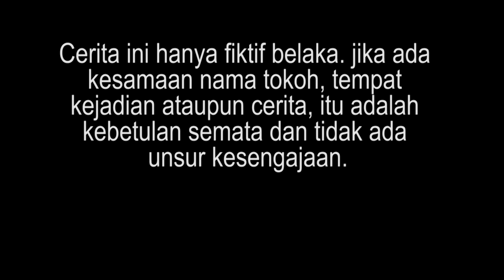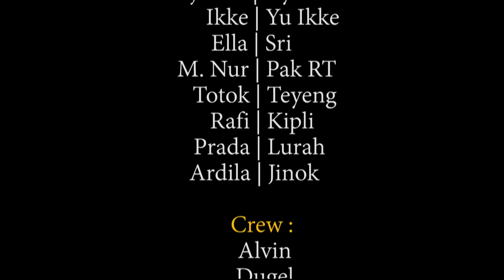Komedi Jawa || Cincin Kawin || Ruwet Eps. 74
LATV Reborn kali ini akan meghadirkan sebuah cerita dengan judul " Cincin Kawin "

halo lurr...semoga kita dalam keadaan sehat dan tetap dalam lindunganNya..Pada episode kali ini LA TV Reborn akan menyuguhkan sebuah video dengan Judul Komedi Jawa || Cincin Kawin || Ruwet Eps. 74
pada episode kali ini akan menceritakan  perjuangan seorang pria desa  yang memenuhi kebutuhan hidup bersama dengan ibunya. disisi lain nyamin selalu berusaha mengejar seorang kembang desa untuk memperoleh hatinya. Bagaimana kisah perjuangannya mari kita simak ceritanya!!
Semoga bisa terhibur ,,,selamat menyaksikan...